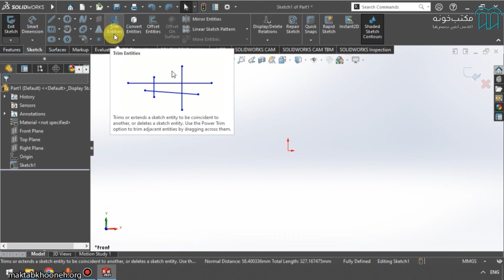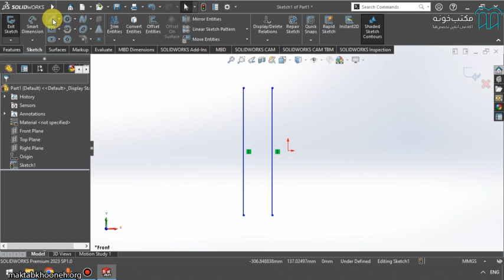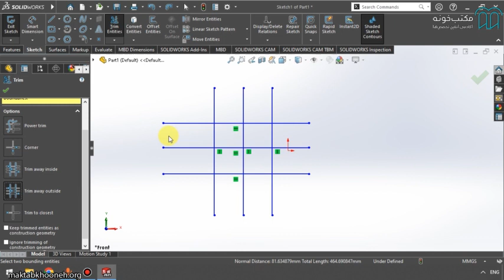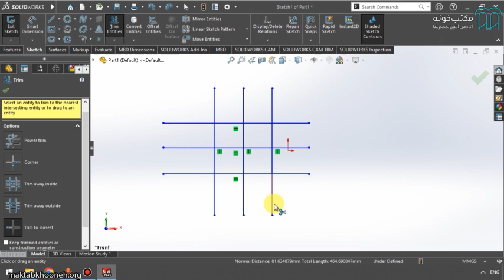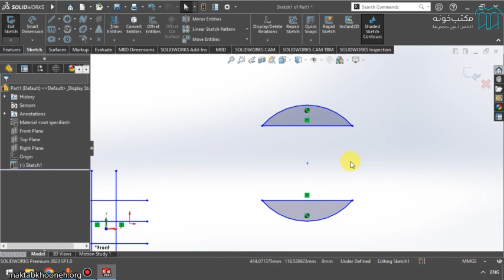آموزش Solidworks قسمت ۱۳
نرم‌افزار Solidworks در طراحی صنعتی و طراحی مکانیکی بسیار پرکاربرد است و در عین پیشرفته بودن یادگیری آن بسیار آسان است. با استفاده از نرم‌افزار سالیدورک، کاربران می‌توانند مدل‌های سه‌بعدی از قطعات مکانیکی را طراحی کرده و نقشه‌های استاندارد طرح خود را در محیط طراحی سالیدورک ایجاد کنند. همچنین، این نرم‌افزار با استفاده از نرم‌افزارهای COSMOS امکان آنالیز مهندسی قطعات طراحی شده را نیز دارد.

استاد: عباس محمدی

برای مشاهده آموزش Solidworks در مکتب‌خونه از طریق لینک‌ زیر وارد شوید